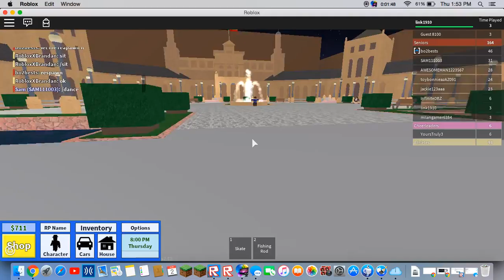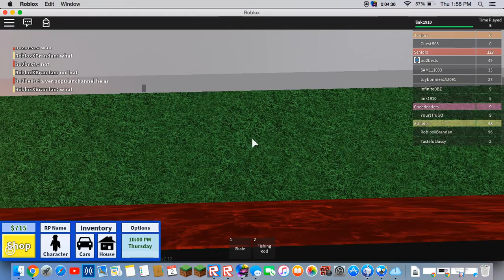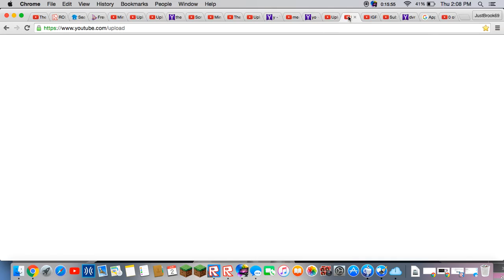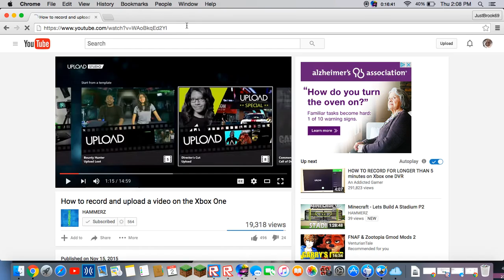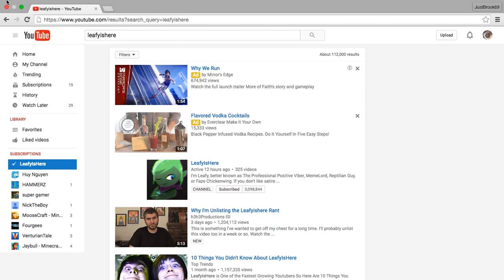ScreenCapturer Movie 2016 06 02 13 52 09